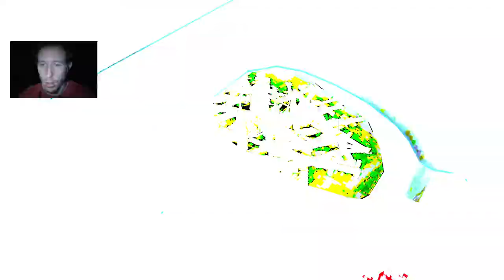WANNA PLAY A GAME? - SAW PART 1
Saw: The Video Game is a third-person survival horror game with action elements. The player controls David Tapp, a former detective imprisoned in the Jigsaw Killer's asylum filled with traps. The game's primary goal is to traverse the asylum and solve traps to escape. Tapp has several abilities to fulfill his objectives, such as searching things like toilets or corpses to find valuable items, like weapons, health syringes, or clues. Other items, such as case files and cassette tapes found hidden around the asylum, provide additional information about the asylum's past and background information about Jigsaw's victims.

The game's combat system allows the character to block, counter-attack, and perform attacks to fend off enemies. Tapp is also able to curb-stomp. Over 18 different weapons, varying from lead pipes to mop handles, are available to players throughout the game. In addition to standard weapons, Tapp may recover firearms or explosives along the way. Certain weapons may also be used for other purposes, such as cutting open a body to search it or breaking down a molding wall to reveal hidden paths. Weapons in the game deplete upon use until they are rendered unusable. Also, Tapp can rearm or set up booby traps to avoid combat. This ability includes electrifying water puddles or placing explosive mines created on one of Jigsaw's worktables. Tapp's health bar, once depleted, can only be restored by bandages, water bottles, or hypodermic needles, which can be stored in an inventory, along with other items. When losing health, the environment slowly fades to black-and-white.

Minigames are another vital aspect of gameplay. These include a searching game where an X-ray view is given to avoid dangers like razors or syringes and grabbing a key before a "Pain meter" fills and wounds Tapp. Other puzzle minigames include powering fuse boxes, connecting rotating gears, and aligning steam valves. Finally, several doors in the asylum are rigged with shotguns attached to pulleys. When opening such a door, the player must press a randomly assigned button before the pulley falls too far to prevent the gun from firing.

One of the more unique aspects of the game is the dynamic use of light. The player has access to several different light sources: A lighter, which illuminates the immediate surroundings and is used to light Molotov Cocktails; a camera, which provides short bursts of light; and a flashlight, which illuminates large areas ahead of the player. In addition, certain puzzles require the player to turn off the light to discover clues painted on the walls and floors with fluorescent color.

There are several characters that Tapp is required to save from deadly traps. These traps are mandatory to continue the game, and if the player fails to rescue them, they will die and the player would have to reload the checkpoint and attempt to solve the trap again.